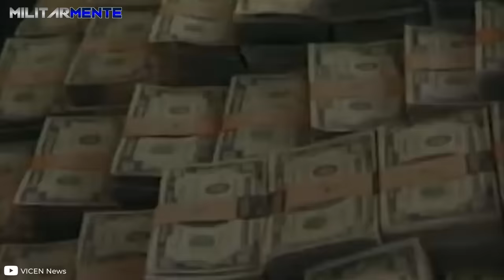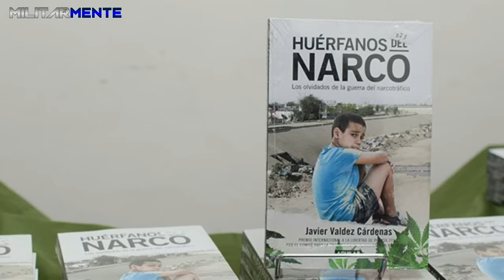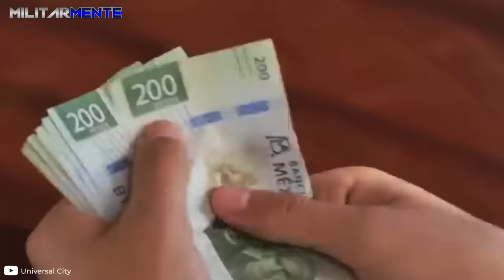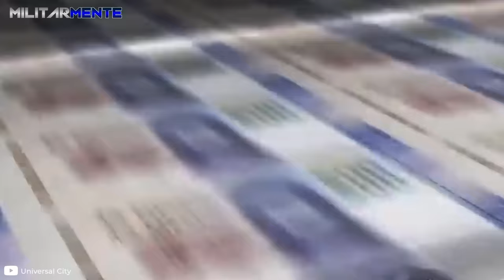Juanito Pist0las: solo tenía 16 años, la policía le VOLÓ la cabeza | La vida de los NIÑ0S N4RC0S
A solo unos meses de ingresar a las filas del grupo criminal en 2015, Juanito Pist0las fue detenido por las fuerzas de seguridad. Confesó ante las autoridades que para ese momento ya había asesin4do a 100 personas como miembro de la “Tropa del Infierno”, pero aún tenía 13 años y debido a su edad fue liberado. Su fama creció rápidamente y hasta se compusieron diversas canciones en su honor.